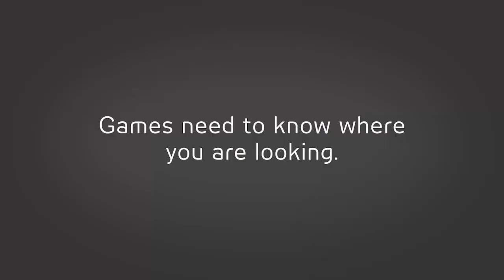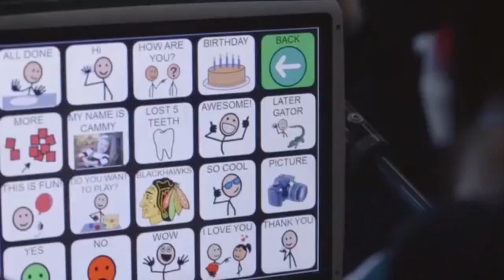Tobii in 3 minutes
Welcome to Tobii!
We are the world leader in eye tracking and we transform industries and lives through humanized technology, using eye tracking as our core. Our vision is a world where all technology works in harmony with natural human behavior. On a daily basis we are changing the way people interact with computers, and making advancements some people don't even dream of.
Tobii has reached an exciting time and is doing things that really matter. With us, you can be part of something huge.